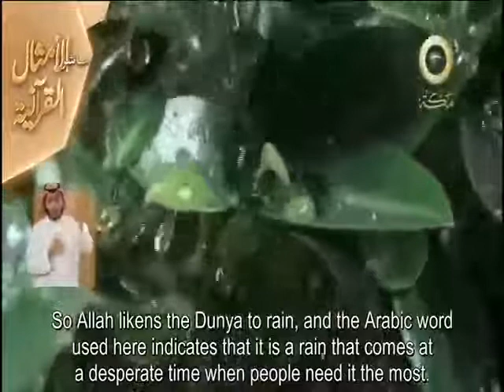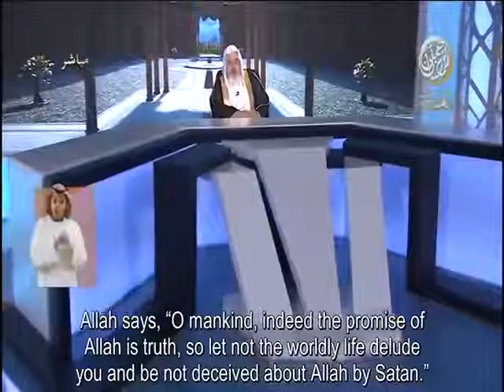Interpretation of verses of the Koran (translated) - 8